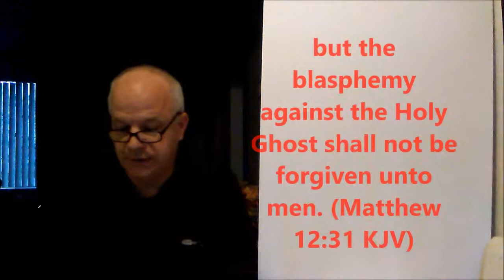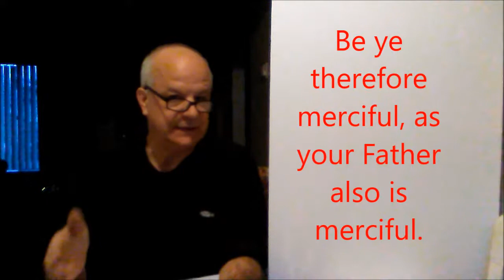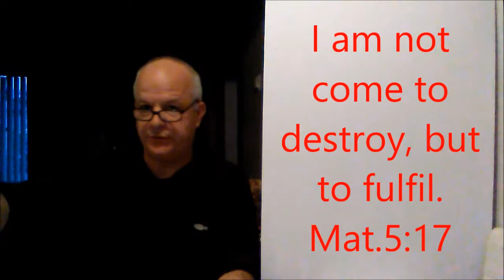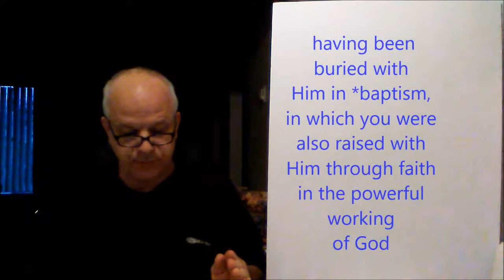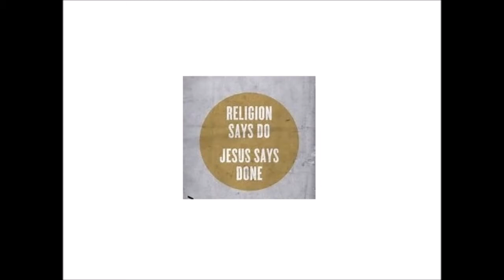Things That are NOT Salvation - FORGIVENESS (abridged)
Scripture Verses in Above Video:
Wherefore I say unto you, All manner of sin & blasphemy shall be forgiven unto men: but the blasphemy against the Holy Ghost shall not be forgiven unto men. (Matthew 12:31 KJV)

Also I say unto you, Whosoever shall confess me before men, him shall the Son of man also confess before the angels of God: But he that *denieth me before men shall be *denied before the angels of God. And whosoever shall speak a word against the Son of man, it shall be forgiven him: but unto him that *blasphemeth against the Holy Ghost it shall not be forgiven. (Luke 12:8-10 KJV)

Be ye therefore merciful, as your Father also is merciful. Judge not, & ye shall not be judged: condemn not, & ye shall not be condemned: forgive, & ye shall be forgiven: (Luke 6:36-37 KJV)

But when the fulness of the time was come, God sent forth His Son, made of a woman, made under the law, (Galatians 4:4 KJV)

Think not that I am come to destroy the law, or the prophets: I am not come to destroy, but to fulfil. (Matthew 5:17 KJV)

In him also you were circumcised with a circumcision made *without hands, by putting off the body of the flesh, by the circumcision of Christ, having been *buried with Him in baptism, in which you were also raised with Him through faith in the powerful working of God, who raised Him from the dead. And you, who were dead in your trespasses & the uncircumcision of your flesh, God made alive together with Him, having forgiven us all our trespasses, by canceling the record of debt that stood against us with its legal demands. This He set aside, nailing it to the cross. (Colossians 2:11-14 ESV)

When Jesus therefore had received the vinegar, He said, It is finished: & He bowed His head, & gave up the ghost. (John 19:30 KJV)

For John truly baptized with water; but ye shall be baptized with the Holy Ghost not many days hence. (Acts 1:5 KJV)